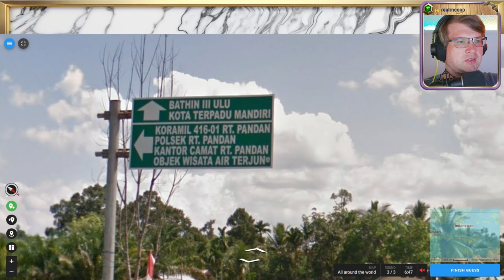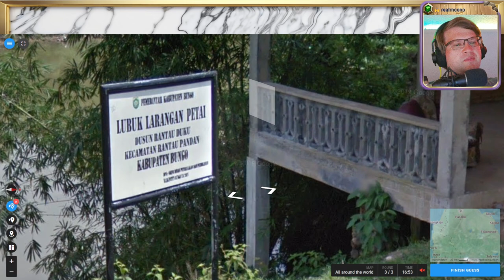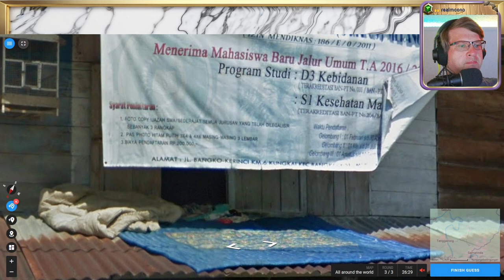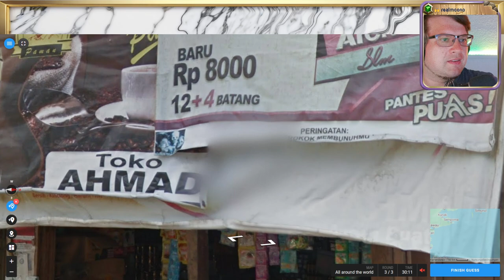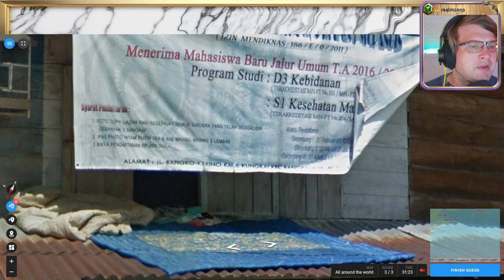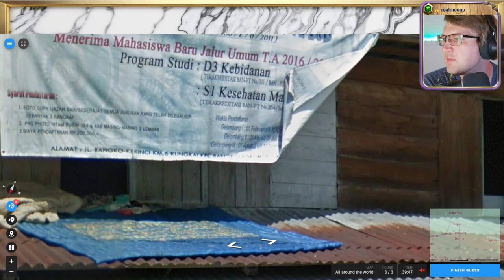🌄 18K, Wissen, Raten, Verzweifeln 💖 Folge 33 💖 Geotastic 🌄